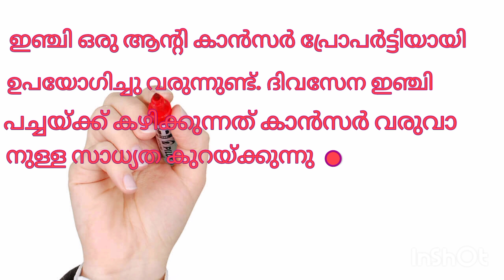Benefits of Ginger#ഇഞ്ചിയുടെ ഗുണങ്ങൾ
hai friends, today i wish to share with you, the benefits of ginger. It is a tasty food items. You can see the benefits of ginger in this video.